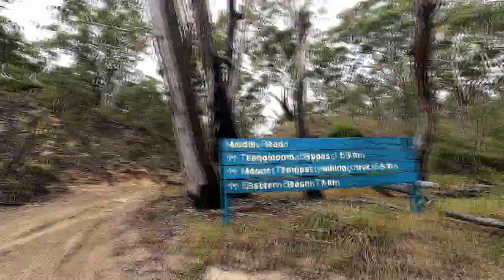MORETON ISLAND | Unforgettable 4 days trip in the Third LARGEST Sand Island in the WORLD! MUST DO!!!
Did you know that Moreton Island is the third largest sand island in the world?
You can enjoy this island in all its beauty and we did! 4wd, camping and snorkelling. We exploring the island for 4 epic days running around with a 90 series Prado and mine 120 series Prado. You can't miss it out!!!